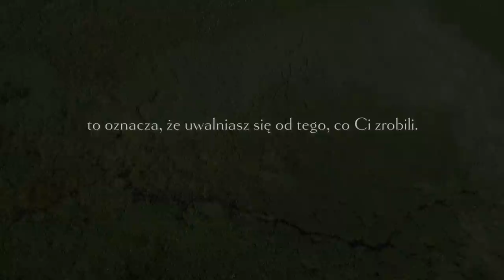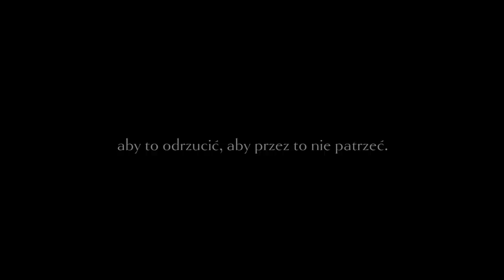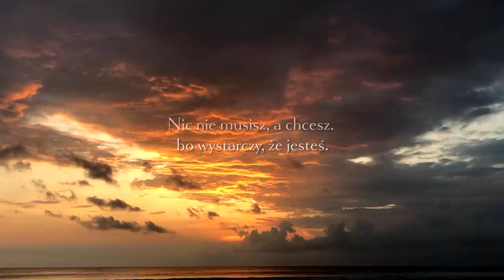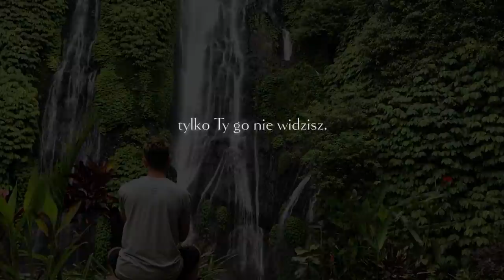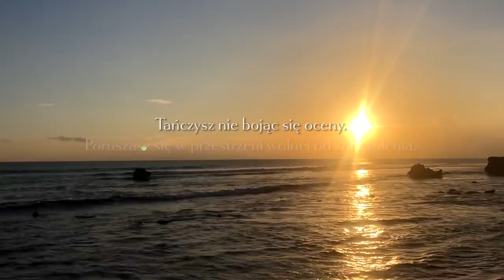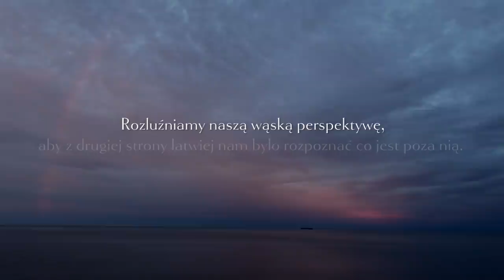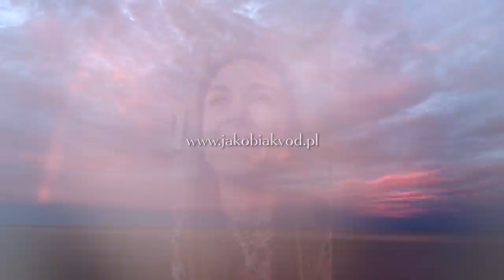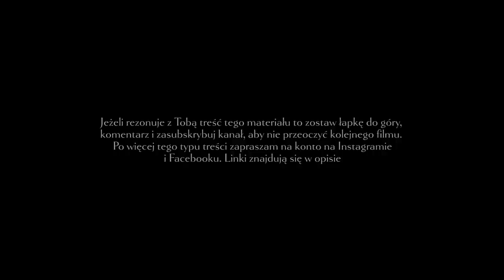Wolność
Flagowy kurs "Święty Spokój" jak i pozostałe informacje na temat kursów i odosobnienia są na stronie

Wolność. Każdy z nas na nią zasługuje. Największym zniewolenie jest nasz umysł. Umysł w którym wydarza się ocena, umysł w którym wydarza się dobro i zło, to co myślimy o sobie, to co myślimy o innych, to co myślimy, że musimy mieć, kim być, a gdyby tak... gdyby tak porzucić to wszystko? Pozwolić, aby te myśli opadły. Tam pod spodem kryje się miłość. Tam pod spodem kryje się wolność.

Jeżeli poczujesz ukojenie w trakcie słuchania i będziesz chciał/a tego więcej, to obejrzyj kolejne video z tego cyklu na moim kanale, a jeżeli chcesz jeszcze więcej, czyli chcesz zrozumieć kim jesteś, uwolnić się od męczących myśli, spojrzeć na świat z innej perspektywy, perspektywy bliższej miłości, to zapraszam Cię do przestrzeni, którą przygotowałem, a nazwałem ją Święty Spokój:

Utwory użyte w tym materiale wideo:
♫ Mela Koteluk - "Wolność"
♫ Sona Jobarteh - "Reflections"
♫ Jai Chand - "Wah Jantee"
♫ Lulu & Mischka - "Stillness In Motion"
♫ The Love Keys - "Lokah Samastah Sukhino Bhavantu"

Łukasz